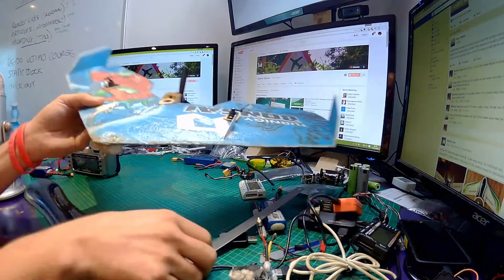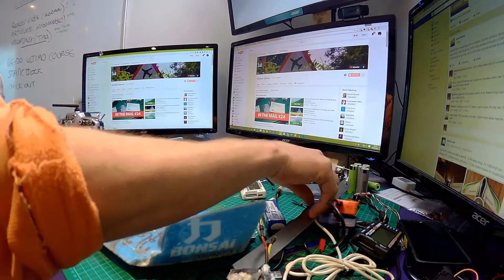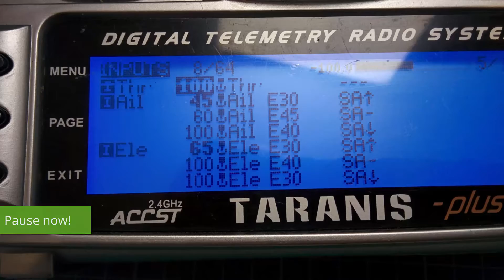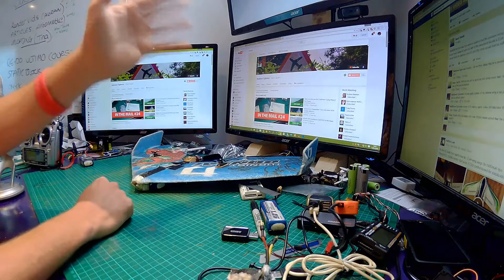Turnigy Bonsai Elevon Movements - Flying Wing Elevon Setup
In this video I'm using the Bonsai Flying Wing as my example model, but the same movements apply to all flying wings where you have just two moving surfaces, which are called "elevons" (because they're a mix up of an elevator and ailerons).

This model is the one I fly loads with. It's light & amazing fun:

PROP ADAPTER:
The supplies prop saver with the motor above is utter pants, I have never broken a prop with a flying wing EVER, instead use one of these which costs £1 / $2

SERVOS:
Tower Pro MG90S. These are metal geared servos and are cheaper than HobbyKing's cheap plastic geared servos. I buy them in packs of 6

PROPELLERS:
I just use spare a quadcopter propelles, such as these 5045's

ESC:
The CF2805 motor is only rated to a max of 14A, so you can easily get away with a 12A ESC. Something like this one would be appropriate or any ESC rated 12A or above with a built-in BEC.

BATTERY:
I use the 1000mAh 2S 25C zippy batteries from HobbyKing

CARBON FIBER RODS:
I use these in pretty much every model I fly. They are super cheap at less than £3 and are 50cm / 19" long

QUALITY CONTROL HORNS:
The supplied control horns for the Bonsai flying wing will work OK, but I managed to break mine & now prefer to put these in instead because they're far more robust.

TRANSMITTER / RECEIVER:
it's amazing & for this model I use the cheap FrSky V8R4-II receivers

I'm including two setups you can use with the Bonsai, the cheap & light version which is the MC01, the more expensive setup, is frankly way better.

CHEAP SETUP:
I use the eachine MC01 which is way better than the MC02 camera. and a review of the camera is

EXPENSIVE FPV SETUP:
If you can afford it go for the RunCam Swift (PAL) camera for all-round image quality it's outstanding.

You will need a separate video transmitter, do check the input voltages needed as my Baby Bonsai I run with 3s (not suggested as it will burn that motor out given enough time).

These are small, light & work well plus have the 5V out for the FPV camera which needs a separate power supply (or use one of these and connect the Runcam directly to the balance lead of your battery).

Note: I also use these but they're not cheap, however don't get as hot as the other two above when in use.

FPV GOGGLES:
I use these Fatshark Dominator V3 however they're expensive, the cheaper goggles such as the VR-007's work well, I'm super pleased with those.

FPV ANETNNAS:
Aomway 5.8GHz 4 Leaf Clover are the only way to go. Do double check which connector your video transmitter has and get the matching connection (SMA or RP-SMA).

Mental Bonsai Setup 3S
This setup is the same as "Baby Bonsai", but. the power house is different.

Be very, VERY aware this model is scary fast. It WILL rip the sky a "new one" and is not advised for new pilots.

The motor is the EMAX RS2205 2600Kv with a 5050 tri-blade propeller and a 40A ESC such as this one AND of course a 1300mAh 3S battery.

If this video helped you, please press the LIKE button above :)

Matt